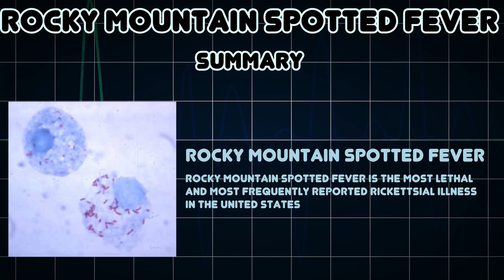Rocky Mountain spotted fever (Medical Condition)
Symptoms, risk factors and treatments of Rocky Mountain spotted fever (Medical Condition)

Rocky Mountain spotted fever is the most lethal and most frequently reported rickettsial illness in the United States